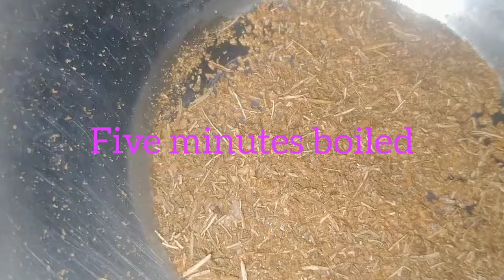Pineapple chutney recipe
Well come to my channel Sontai Angel

PINEAPPLE CHATNI RECIPE

INGREDIENTS: PINEAPPLE
COCONUT
MUSTARD SEEDS
ANISE SEEDS
RAISINS GRAPE
CASHEW NUTS
SUGAR
MUSTARD OIL
ONE RED CHILLI